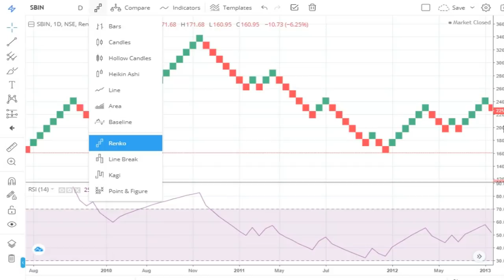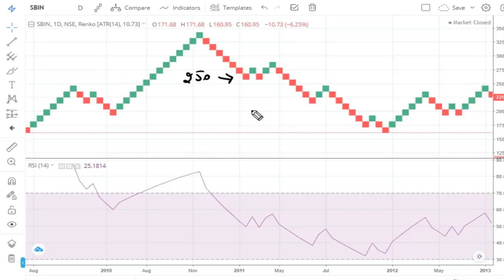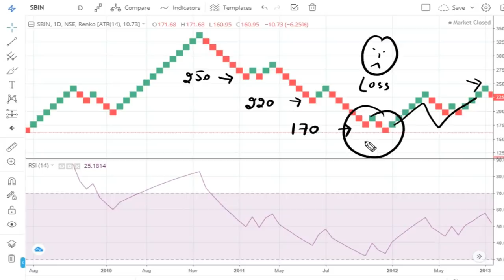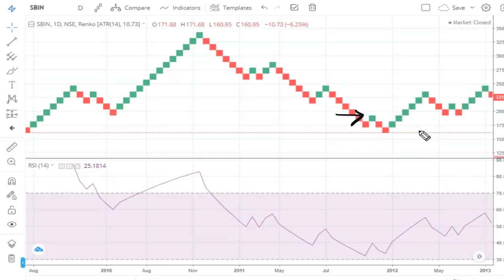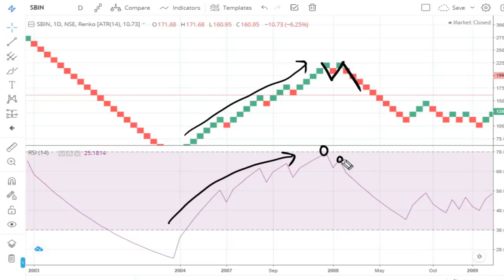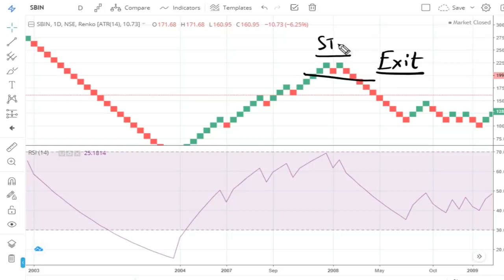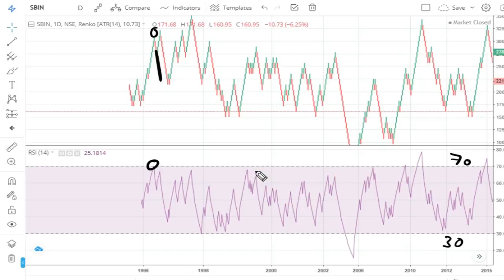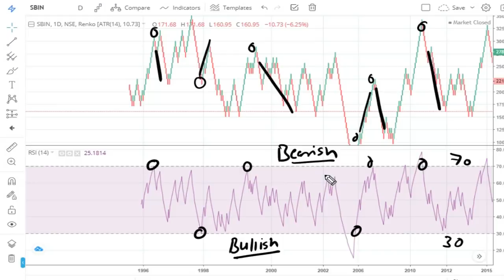rsi trading strategy in hindi with renko chart 👈👈👈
Learn :- rsi trading strategy in hindi (with renko chart). rsi indicator is a most famous indicator for all type market trading like share market, forex market, commodity market and in this video we will combined (rsi and renko chart) for picking right buy and sell point.